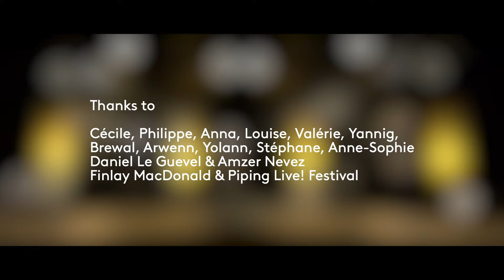Enora Morice Trio - Fisel Ton Doubl & An Daou Vreur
Extrait du concert filmé pour le Festival Piping Live! 2021

Enora Morice - cornemuse écossaise
Hugo Clédat - clarinette & clarinette basse
Constant Le Barh - clarinette & clarinette basse

filmé par Youenn Chapalain & Maell Feray
enregistré et masterisé par Pierre Gac